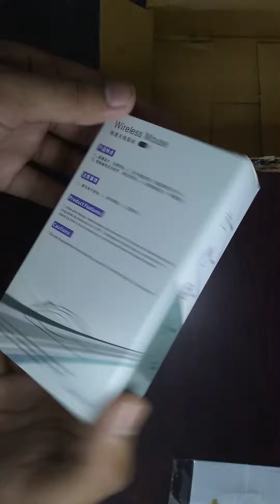Daraz Wairless bluetooth mouse 🖱 for mobile 📱 | Satisfying box unboxing